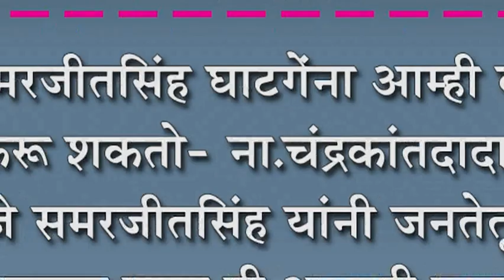राजे समरजीतसिंह घाटगेंना आम्ही कधीही आमदार करू शकतो-ना.चंद्रकांतदादा पाटील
राजे समरजीतसिंह घाटगेंना आम्ही कधीही आमदार करू शकतो-ना.चंद्रकांतदादा पाटील : राजे समरजीतसिंह यांनी जनतेतून आमदार व्हाव्रं ही आमची इच्छा